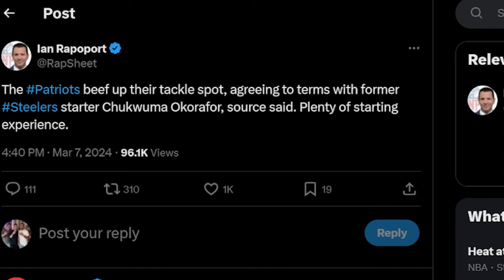The New England Patriots Just Made A SOLID Roster Move With Chukwuma Okorafor...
In This Video We discuss The SIGNING of Chukwuma Okorafor for the new england patriots